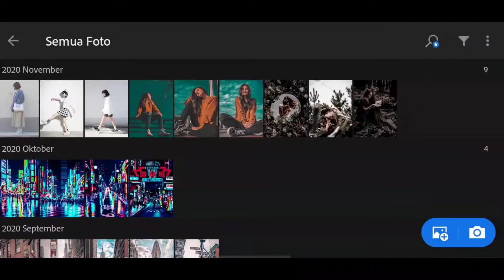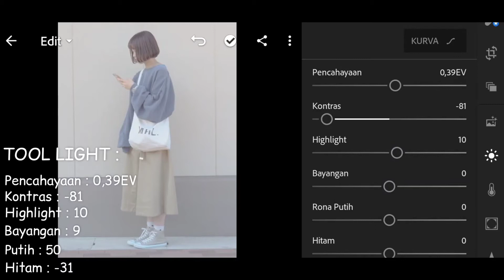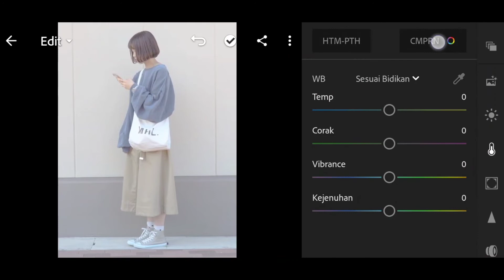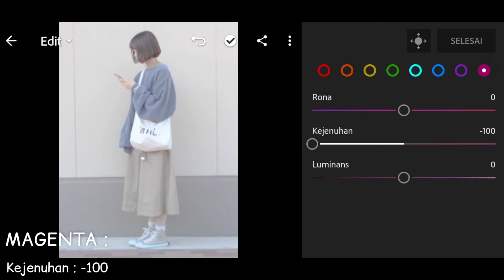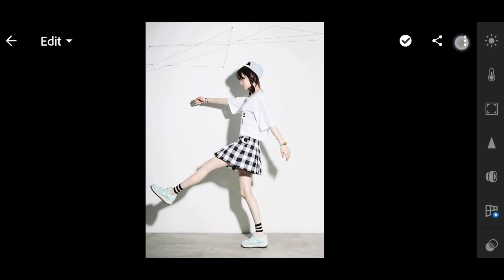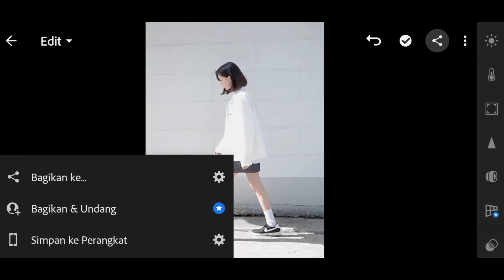Cara Mengedit Foto Dengan Lightroom | White Tone Preset Lightroom | Lightroom Tutorial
Hai Sobat Editing...
Assalamualaikum teman-teman divideo kali ini aku akan membagikan   Tutorial Cara Mengedit Foto Dengan Lightroom | White Tone Preset Lightroom | Lightroom Tutorial
Simak terus ya sampai selesai .

Tinggalkan komentar kalian ya dibawah untuk memberi kritik, saran, maupun pertanyaan.

Terima kasih .

+++ TONTON PLAYLIST LAINNYA YA +++